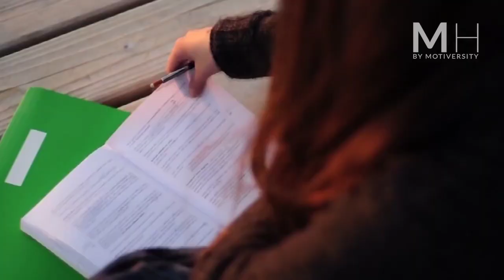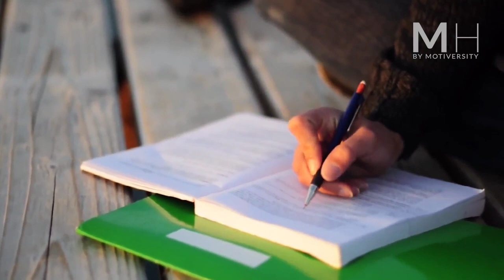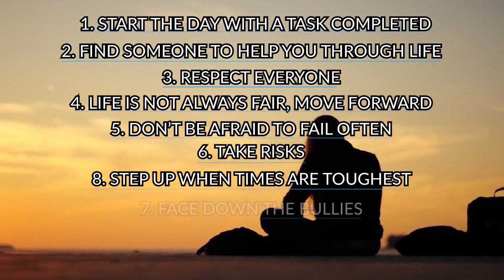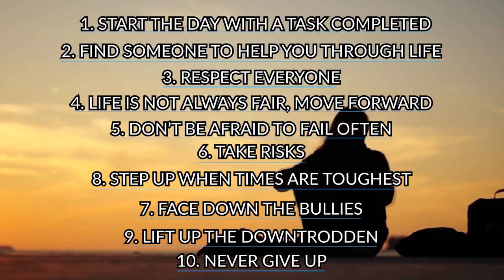Responsiblity Lesson 1